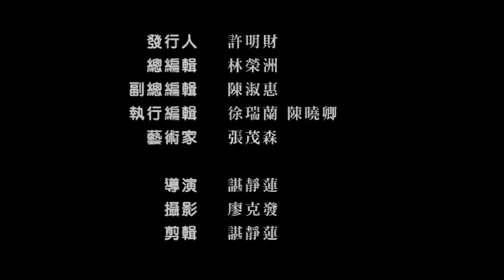竹塹藝術家薪火相傳系列第61檔「張茂森螺鈿薪傳展」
螺鈿是中國傳統的手工技法，為中國特有的藝術瑰寶，也是一種製作相當耗時費工的精緻工藝，民國40-50年代之間，台灣螺鈿工藝與高級木製家具結合，產業十分興盛，最盛時期新竹市南大路、東大路一帶有20多家家具行，許多來臺的老師父便從原本的木雕工作，改為專職從事螺鈿品的創作，而新竹至此成為螺鈿在臺灣的故鄉。 迄今，台灣技藝精湛的螺鈿師傅僅存數位，從第一代匠師陳志升渡海來台授藝開始，見證螺鈿技藝的傳承與執著，而出生於本市的張茂森、張茂欽兄弟其「掐絲螺鈿」技法，使螺鈿工藝更上層樓；演變至今，螺鈿已成為工藝創作的重要媒材之一，讓螺鈿鑲嵌走入生活、走入藝術，展開螺鈿工藝在新竹的新視野！